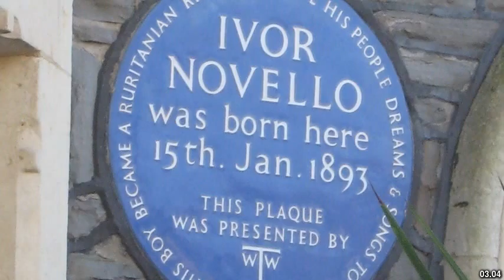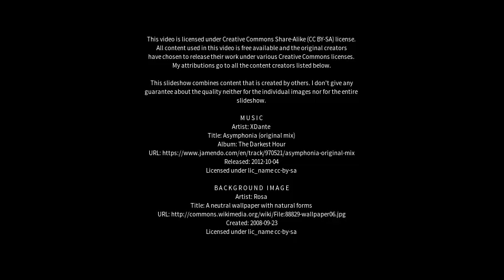Best places to visit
Best places to visit - Cowbridge (United Kingdom) Best places to visit - Slideshows from all over the world - City trips, nature pictures, etc.